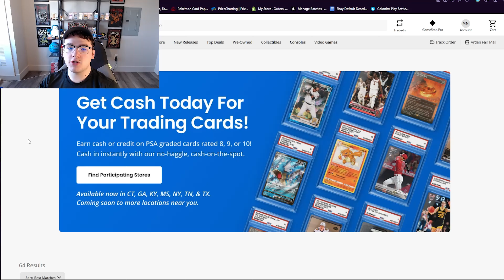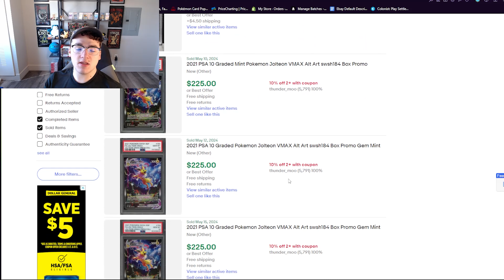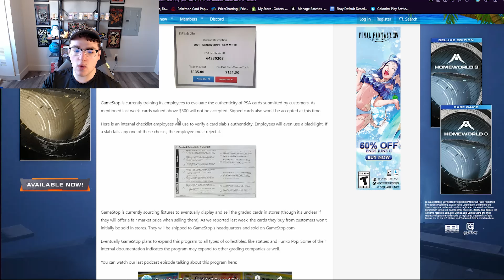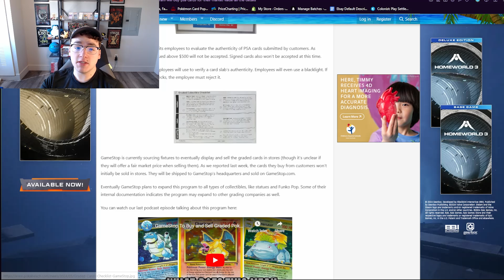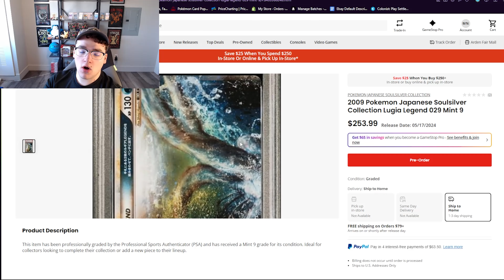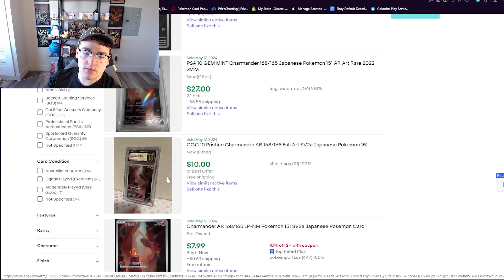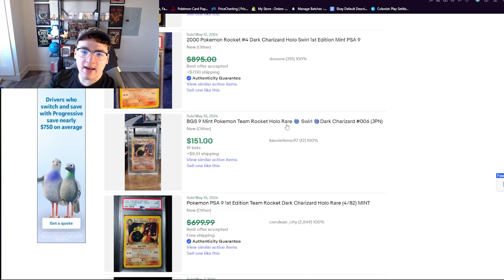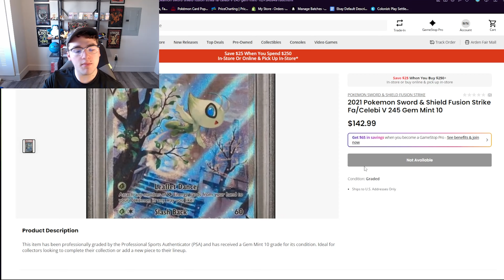GameStop is Buying Graded Pokemon Cards?!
Get $15 Towards your first purchase on Whatnot! It also gives a kickback to me as a seller so it's much appreciated!

Want More Updates? Here's our IG